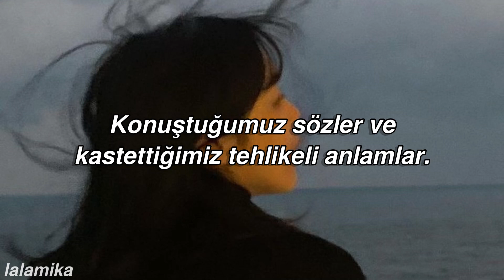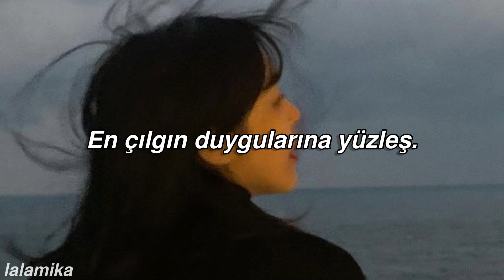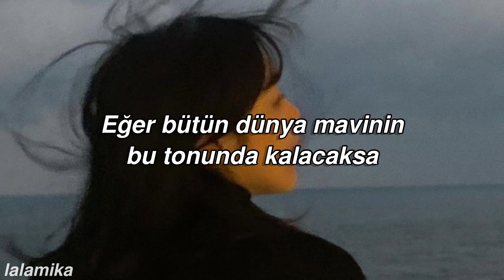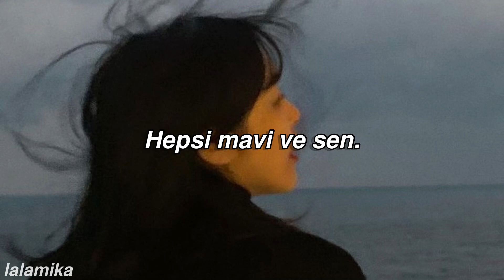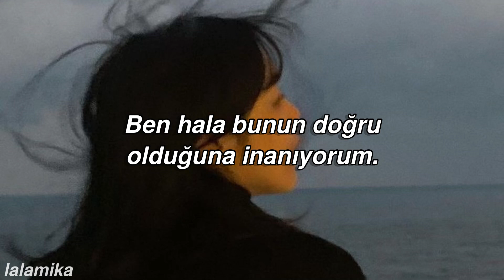Mad Honey-Blue & You (türkçe çeviri)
Keyifli dinlemeler.
Videoyu beğenerek ya da yorum yaparak kanalıma destek olabilirsiniz.